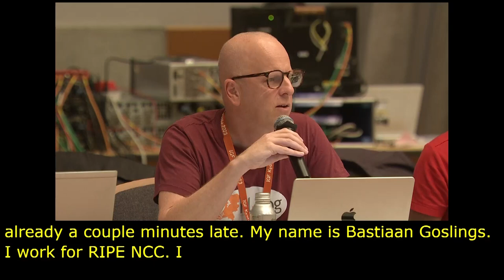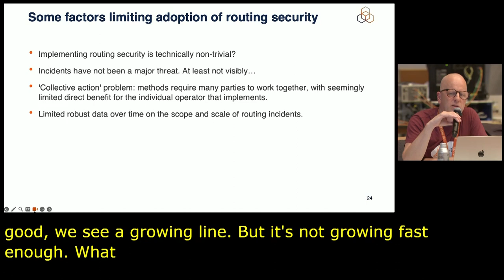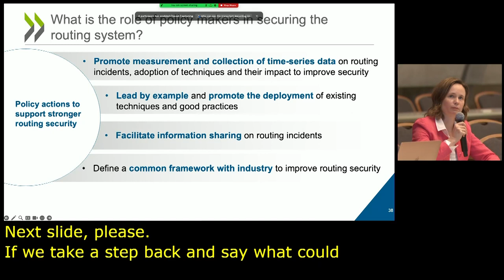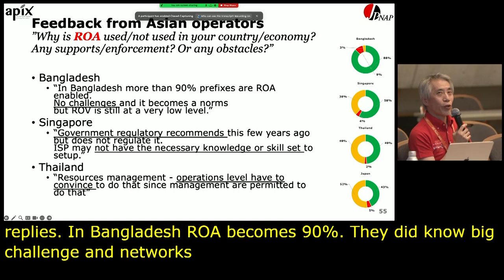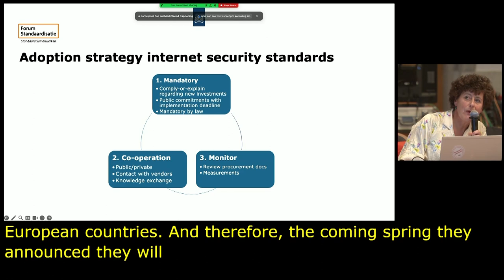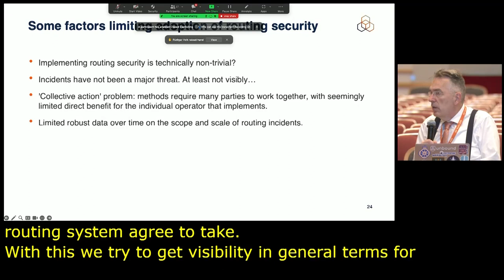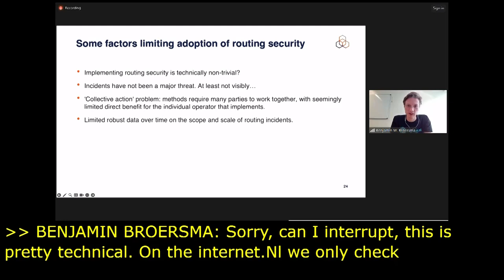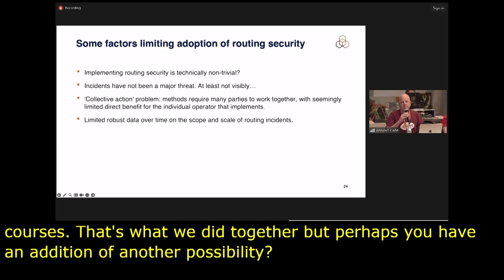IGF 2023 Day 2 Workshop Room 1 Increasing routing security globally through cooperation